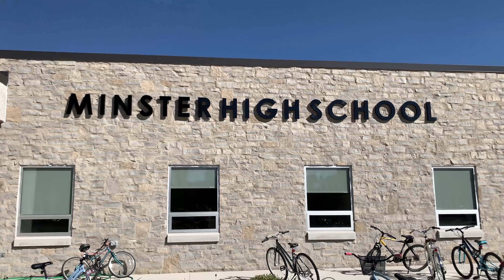OSBA Student Video Contest_Minster